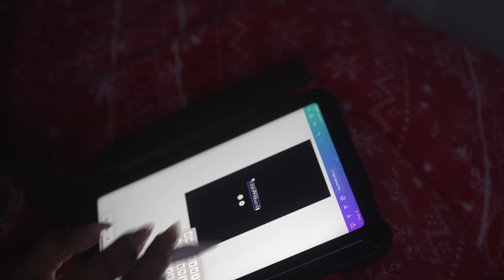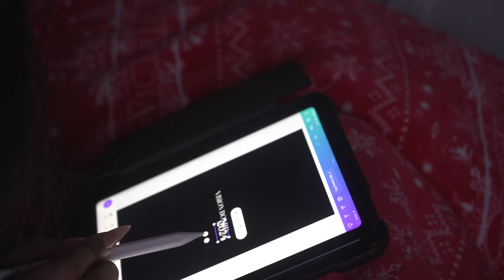prep w me for 2024 | getting my life together, self care + feeling good